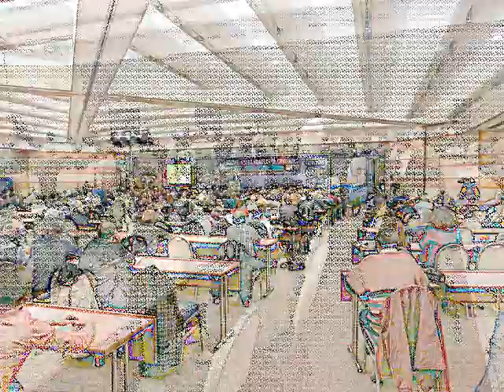Roma - 1-4 Novembre 2012 - XI Congresso Radicali Italiani - Senatrice Donatella Poretti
Gianni Colacione intervista Donatella Poretti, Senatrice Radicale eletto nelle liste del PD.

Artista: Lada Laika
Brano: LOST! (In the Valley of Shadows, Can You See The Light??)
Album: Rad Like Whoa EP, 2009.
Lic. CC: By-Sa